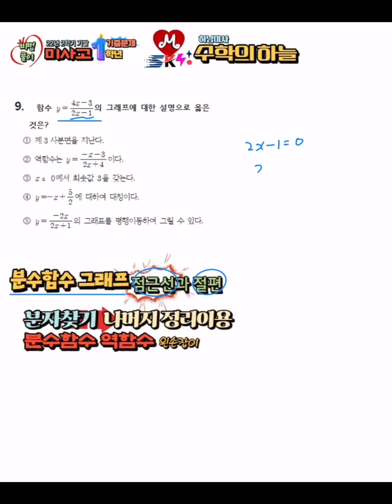미사고1-2 (22년 기말고사) - #9